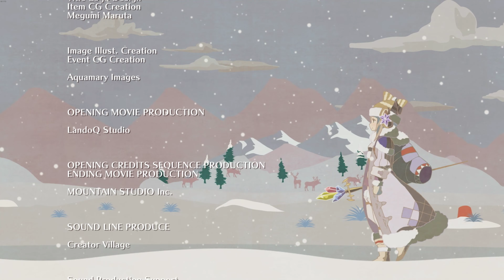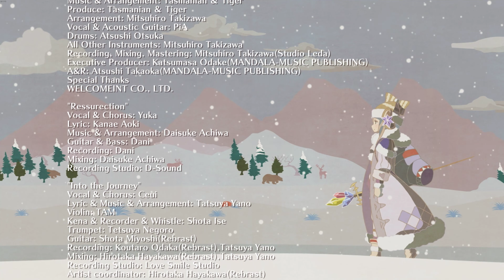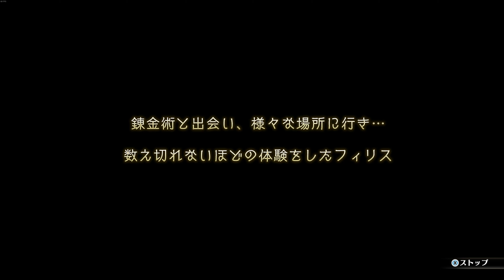Atelier Firis Dx 2021 07 25 18 06 35 09 1 1 QP201